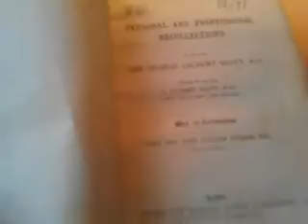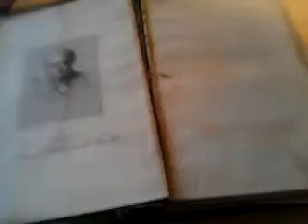October 5, 2013 16:01